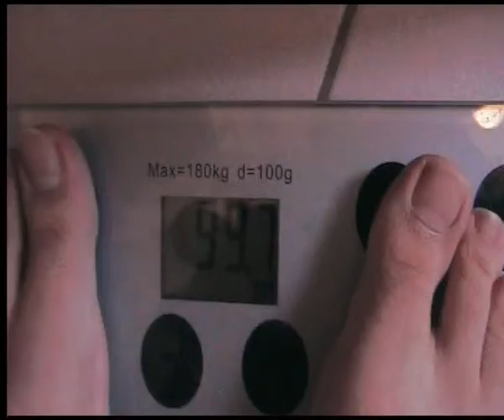Das Geom-Projekt - 13.08.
Folge 17 Eurer Lieblingsserie ist (endlich) da! Heute mit Verspätung, den besten Nachrichten der Welt und dem sensationellen Durchbruch der Schallmauer! Viel Spaß!